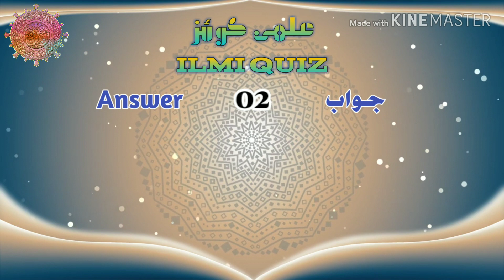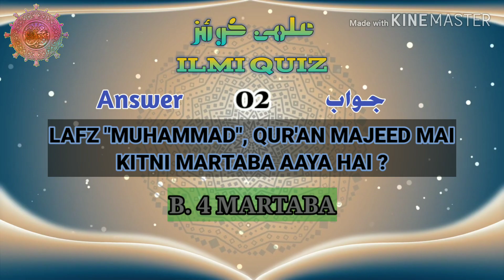ILMI QUIZ - Answer 02 - (جواب) علمی کوئز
اَلْسَّلَامُ عَلَيْكُمْ وَرَحْمَةُ اللّٰهِ وَبَرَكَاتُهٗ

ILMI QUIZ - Answer (Jawab) Number 002
علمی کوئز - جواب نمبر ۲

Kal ke Sawal ka Jawab hai
کل کے سوال کا جواب ہے

LAFZ "MUHAMMAD", QUR'AN MAJEED MAI KITNI MARTABA AAYA HAI ?
لفظ "محمّد"، قرآن مجید میں کتنی مرتبہ آیا ہے ؟

صحیح جواب     SAHIH JAWAB

B. 4 MARTABA / (چار مرتبہ)